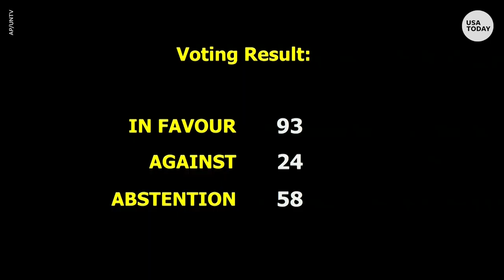UN ousts Russia from Human Rights Council over Ukraine invasion | USA TODAY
Members of the UN voted to remove Russia from the Human Rights Council amid the country's ongoing invasion of Ukraine.

RELATED: Emotional Ukrainians flee their homes after Russian attacks | USA TODAY

The UN General Assembly on Thursday approved a U.S.-initiated resolution to suspend Russia from the world organization’s Human Rights Council amid mounting evidence of atrocities by the Russian military in Ukraine.

U.S. Ambassador Linda Thomas-Greenfield launched the campaign to suspend Russia from the 47-member Human Rights Council after videos and photos from the Kyiv-area town of Bucha emerged, revealing streets strewn with corpses of civilians, apparently after Russian soldiers retreated.